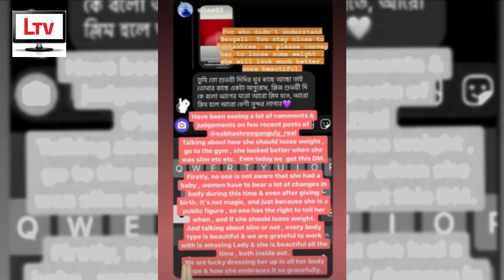নতুন লুকে বাজিমাত করলেন শুভশ্রী! স্বমহিমায় ফিরলেন নায়িকা | Subhashree Ganguly's new fat to fit look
Video Details:
Subhashree Ganguly's new fat to fit look viral video 2021